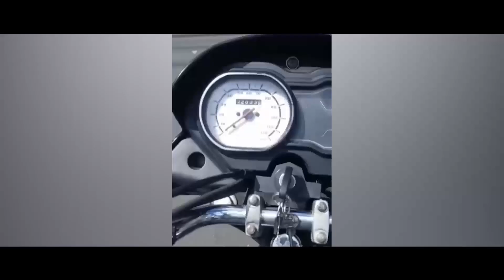Se LLevan Onguito Wa Preso 🔥🔥🔥 ( Te diré el porque ) alofoke vs luinny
Canal de farándula, dedicado a mantenerte informando en el mundo artistico
Sigueme:
Credito .
video creado , editado producido por este canal. Tiger Muisc rd
Todos esto video pertenecen a este canal